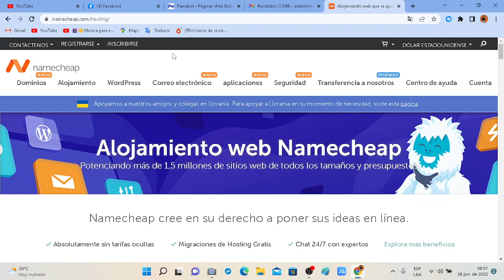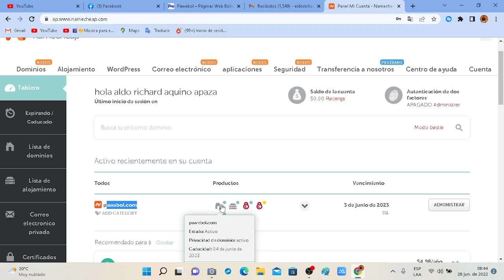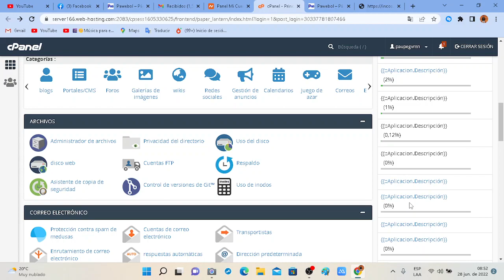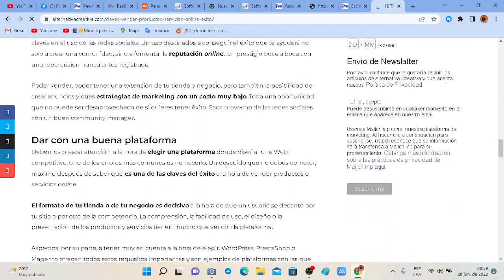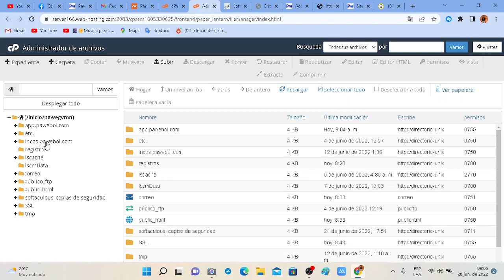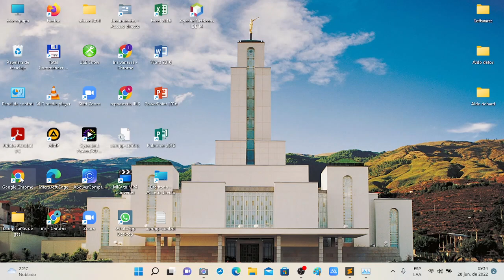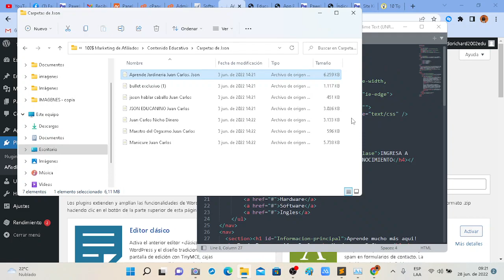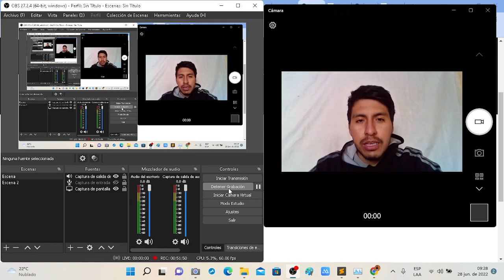Taller de Ecommerce para Bolivia + Resivir Pagos Online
👉🏼Brindo asesorias, capacitaciones y servicios en:
✅Programación y desarrollo de aplicaciones moviles y de escritorio en Java y C++
✅Mercadotecnia y Marketing Digital para empresas y negocios.
✅Diseño gráfico, animación 2D y 3D